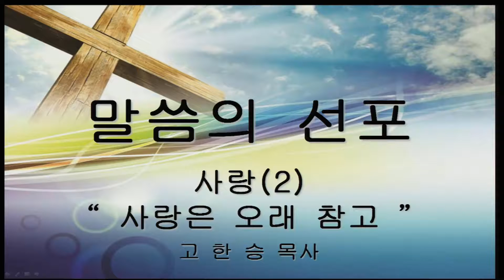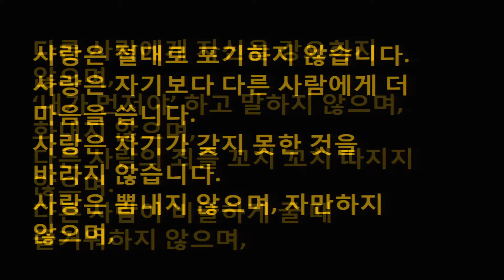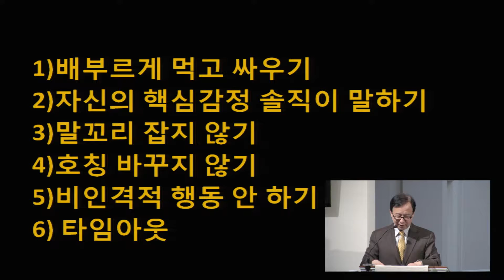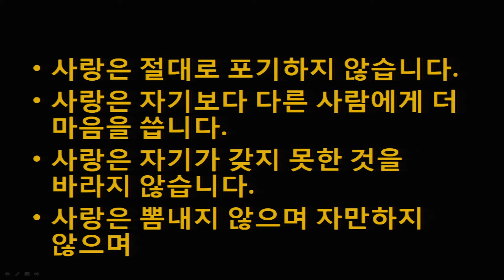[2016.04.10] '사랑(2) 사랑은 오래 참고' (고한승 목사)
뉴저지 체리힐 제일교회 3부 주일 설교